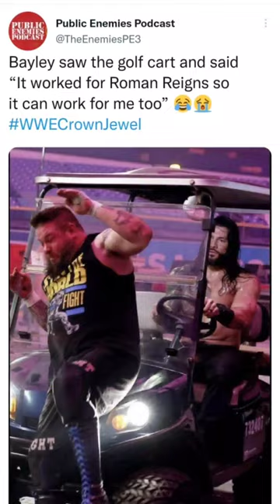Bayley Golf Cart crownjewel 😝 popat